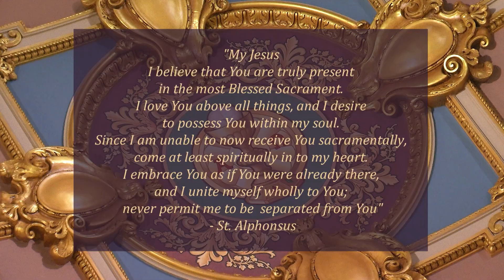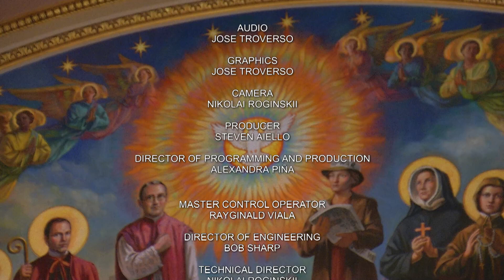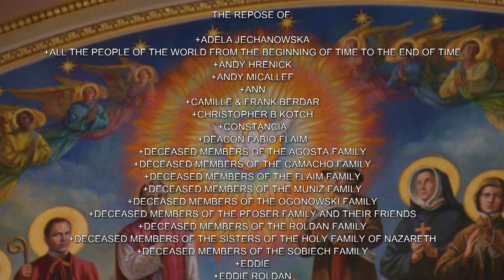Mass in English 12/21/2022 Wednesday of the Fourth Week of Advent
Today is Wednesday of the Fourth Week of Advent

Lectionary: 197

Reading 1
SG 2:8-14
Hark! my lover–here he comes
springing across the mountains,
leaping across the hills.
My lover is like a gazelle
or a young stag.
Here he stands behind our wall,
gazing through the windows,
peering through the lattices.
My lover speaks; he says to me,
“Arise, my beloved, my dove, my beautiful one,
and come!
“For see, the winter is past,
the rains are over and gone.
The flowers appear on the earth,
the time of pruning the vines has come,
and the song of the dove is heard in our land.
The fig tree puts forth its figs,
and the vines, in bloom, give forth fragrance.
Arise, my beloved, my beautiful one,
and come!

“O my dove in the clefts of the rock,
in the secret recesses of the cliff,
Let me see you,
let me hear your voice,
For your voice is sweet,
and you are lovely.”

Responsorial Psalm
R. (1a; 3a)  Exult, you just, in the Lord! Sing to him a new song.
Give thanks to the LORD on the harp;
with the ten-stringed lyre chant his praises.
Sing to him a new song;
pluck the strings skillfully, with shouts of gladness.
R. Exult, you just, in the Lord! Sing to him a new song.
But the plan of the LORD stands forever;
the design of his heart, through all generations.
Blessed the nation whose God is the LORD,
the people he has chosen for his own inheritance.
For in him our hearts rejoice;
in his holy name we trust.

Alleluia
R. Alleluia, alleluia.
O Emmanuel, our King and Giver of Law:
come to save us, Lord our God!
R. Alleluia, alleluia.
Gospel
LK 1:39-45
Mary set out in those days
and traveled to the hill country in haste
to a town of Judah,
where she entered the house of Zechariah
and greeted Elizabeth.
When Elizabeth heard Mary’s greeting,
the infant leaped in her womb,
and Elizabeth, filled with the Holy Spirit,
cried out in a loud voice and said,
“Most blessed are you among women,
and blessed is the fruit of your womb.
And how does this happen to me,
that the mother of my Lord should come to me?
For at the moment the sound of your greeting reached my ears,
the infant in my womb leaped for joy.
Blessed are you who believed
that what was spoken to you by the Lord
would be fulfilled.”